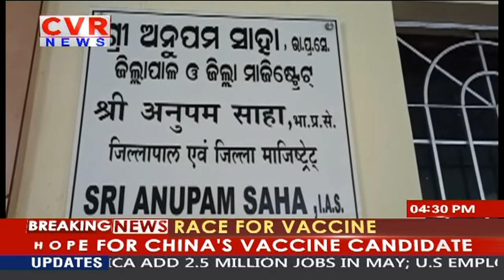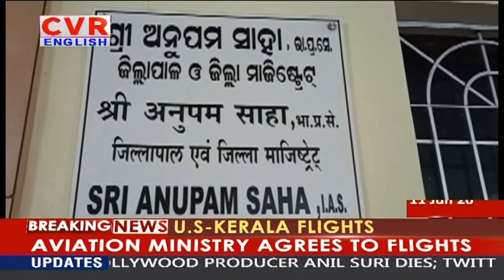11 new corona positive cases in Gajapati district - Collector Anupam Shah | CVR English